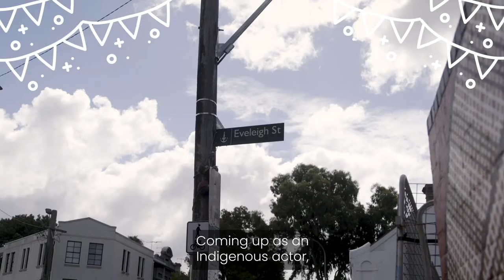My Australia: Indigenous Actors on screen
Meet the man who’s paving the way for the next generation of Indigenous Australian actors.

Aaron McGrath was born and raised in The Block, Redfern. He’s a proud Wiradjuri & Dhungatti man.

When asked “Why do you act?” Aaron explains that it is his people have been doing this for thousands of years. Song, dance and storytelling is in his culture.

His message to the Australian film industry: we need more people of colour on our screens.

This video is part of “My Australia” bite-sized docuseries - a diverse and inclusive look into modern Australia’s DNA. Reflect. Respect. Celebrate.